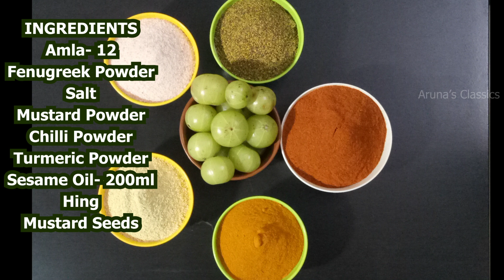ఉసిరికాయ ఆవకాయ | Amla Pickle | ఈ సీక్రెట్ టిప్స్ పాటిస్తే సంవత్సరం వరకు రంగు మారదు...రుచి మారదు!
ఉసిరికాయ ఆవకాయ | Amla Pickle | ఈ సీక్రెట్ టిప్స్ పాటిస్తే సంవత్సరం వరకు రంగు మారదు...రుచి మారదు! గ్యారంటీ నాది